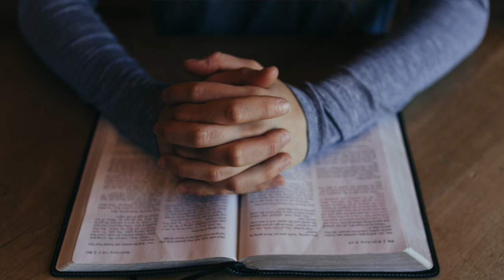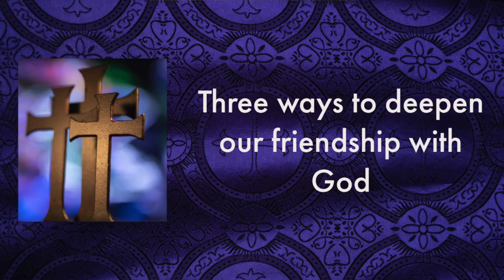Message for Ash Wednesday from Archbishop Eamon Martin